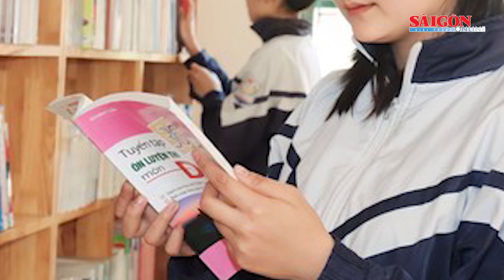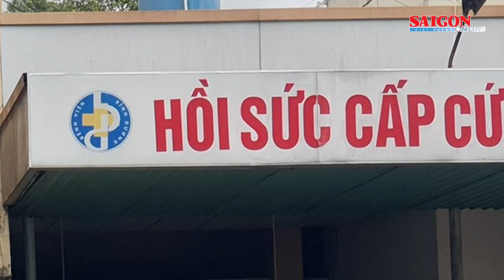Đột kích bắt hơn 120 người dàn cảnh bán dự án "ma" | Tin nóng 20H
Bản tin 20H 4-9 có các thông tin đáng chú ý: Hơn 10.000 người viếng mộ Đại tướng Võ Nguyên Giáp; Đột kích bắt hơn 120 người dàn cảnh bán dự án "ma"; Xác minh vụ nam thanh niên tưới xăng lên người rồi châm lửa đốt...